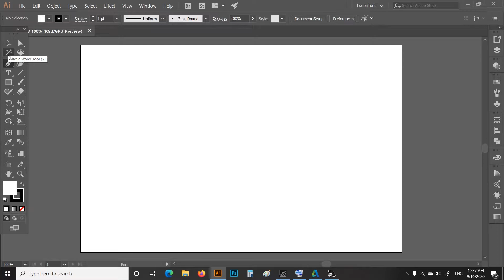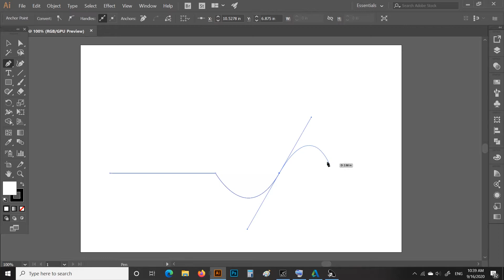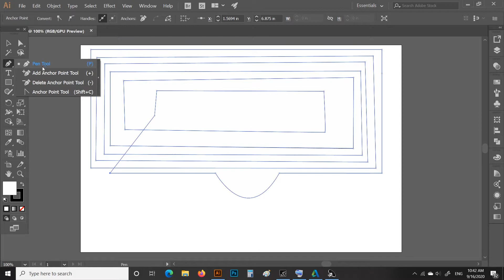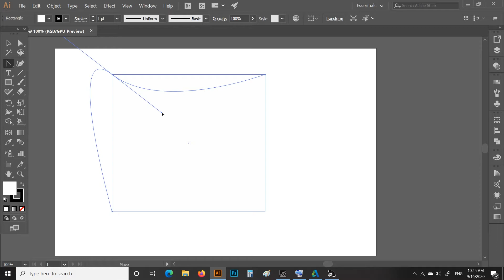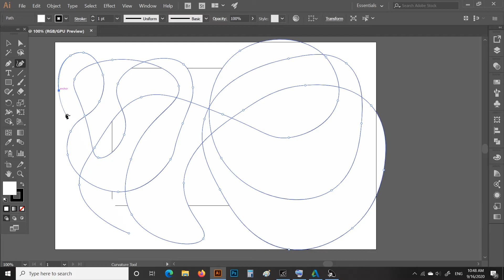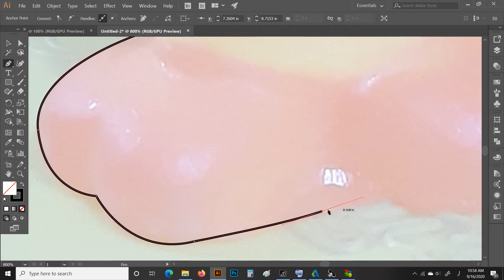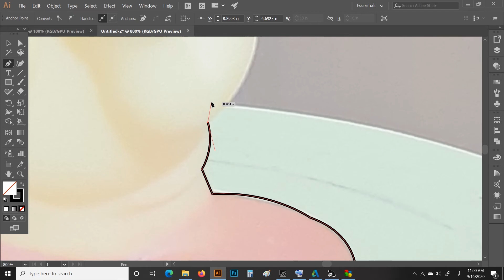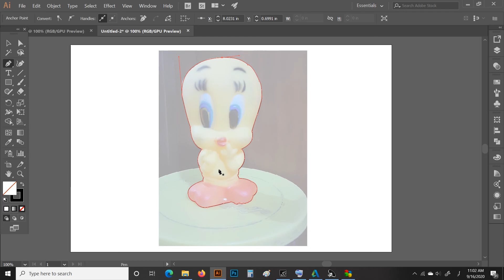Pen tool learning|Adobe illustrator Class#5(part 1)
This video Pen tool learning|Adobe illustrator Class#5 is all about pen tool. after watching this video you will be able to use pen tool by your self. it is highly detailed video and show how to trace in this video.